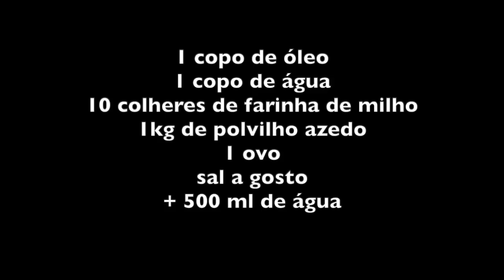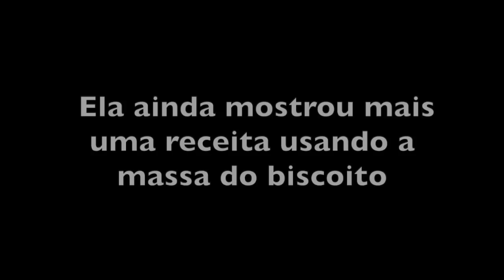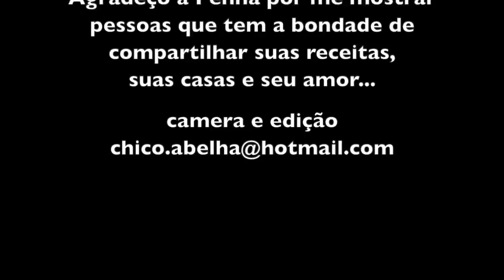O BISCOITO DE POLVILHO DA DONA TERESINHA - BRAZÓPOLIS MG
INGREDIENTES

1 copo de óleo
1 copo de água
10 colheres de farinha de milho
1kg de polvilho azedo
1 ovo

Ferver 1 copo de água + 1 copo de óleo para escaldar o polvilho.
Colocar numa bacia o polvilho e escaldar com a água e óleo ferventes e mexer.
Num recipiente à parte umedecer a farinha de milho com os 500 ml de água.
Misturar todos os ingredientes na bacia do polvilho e amassar bem até dar o ponto que é quando a massa não gruda mais nas mãos.
Fazer tripinhas e colocar numa assadeira.
Assar em forno alto que já deve ter sido pré aquecido, por mais ou menos 15 minutos, dependendo do forno.
O biscoito estará bom quando começar a ficar moreno.

Bom Apetite!